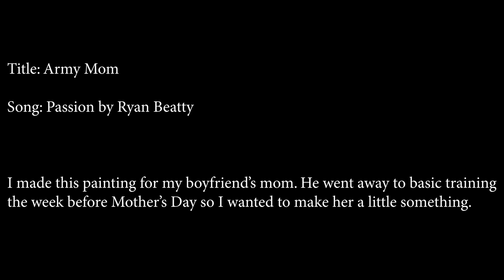Acrylic pour (camo)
I made this painting for my boyfriend's mom for Mother's Day. My boyfriend left for Basic training a week before Mother's Day so I wanted to make her a gift that included the Army somehow.